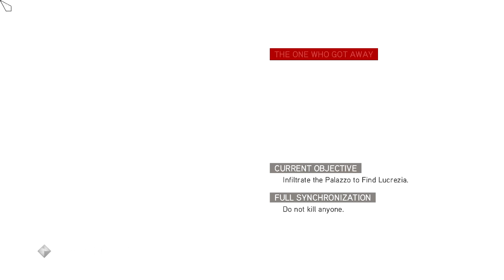High and Dry - Assassin's Creed: Brotherhood - Part 20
More like high and wet HEH